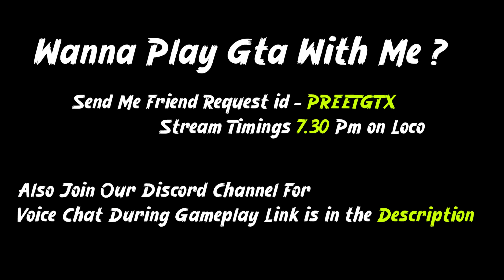Gta 5 Hard Parkour - Sport Car + Air plane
About : preet 2.0 is a YouTube Channel, where you will find gta v gaming videos in Hindi, I hope this video was Useful and you liked it, if you did press the thumbs up button.